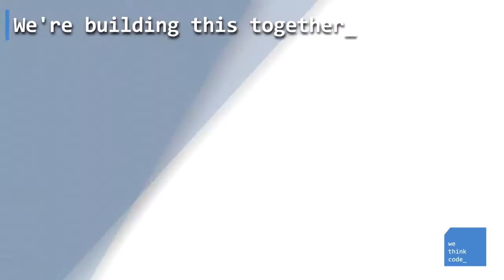Meet WeThinkCode_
Hey Future WeThinkCoder_!
Check out this video to learn more about WeThinkCode_.
We're on a mission to train Africa's next generation of top tech talent!